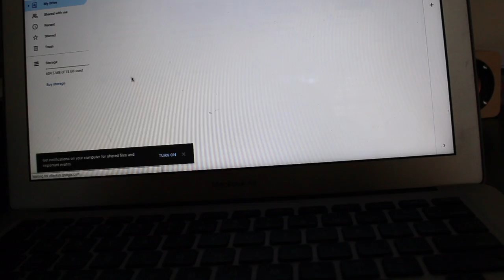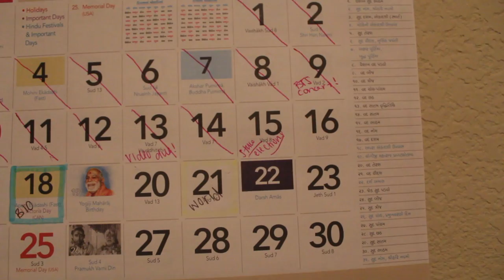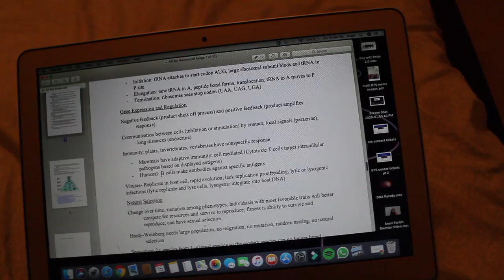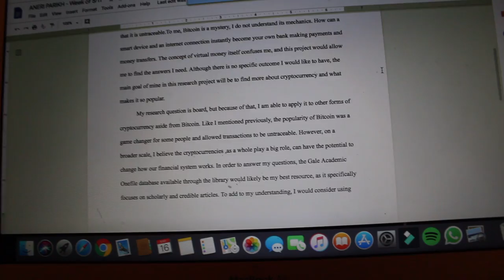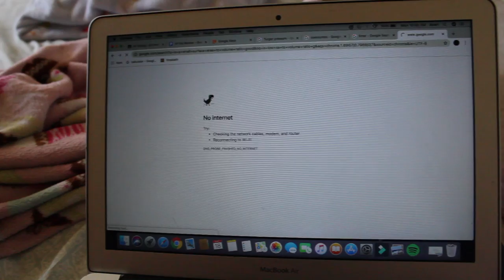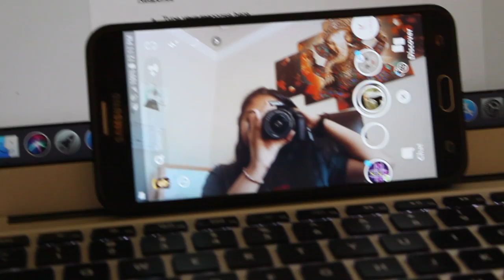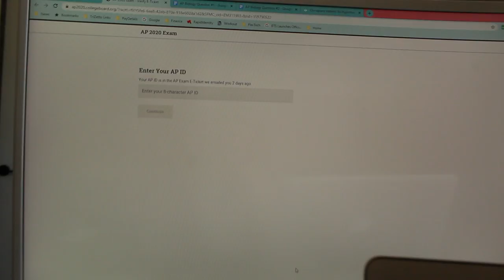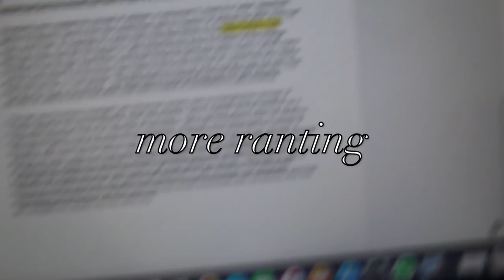AP Exam Week Vlog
Hi this is Aneri :) since AP exam week was last week I decided to film it and show everyone how it was for me.

I hope everyone did well on their exams and that you are all stress-free now (except for those taking the make-up exams in June ofc). If you are taking an exam in June I wish you luck. You will do great.

Also I am new to the whole youtube thing so please be nice in the comments :)